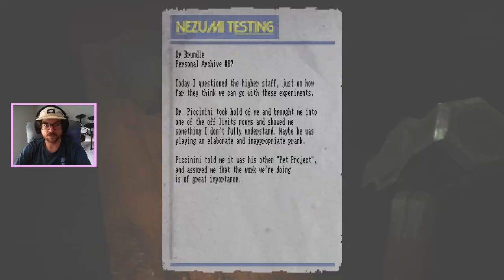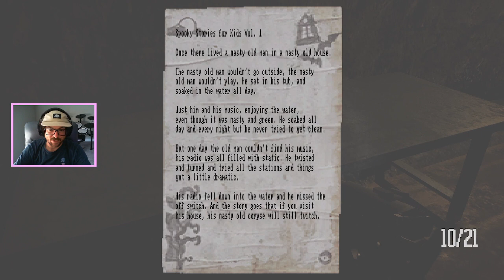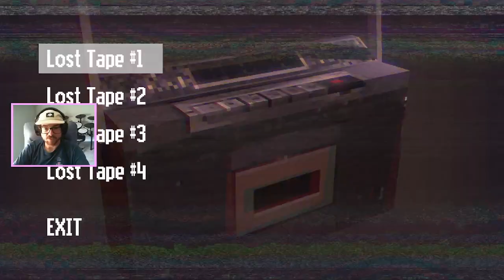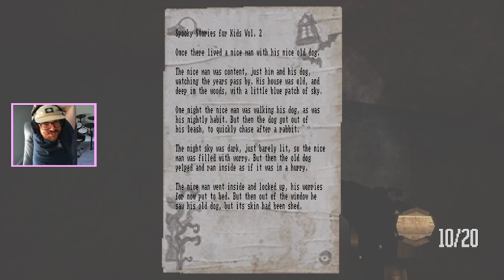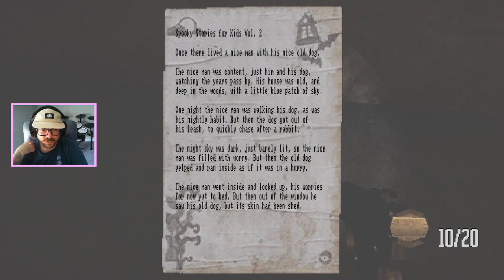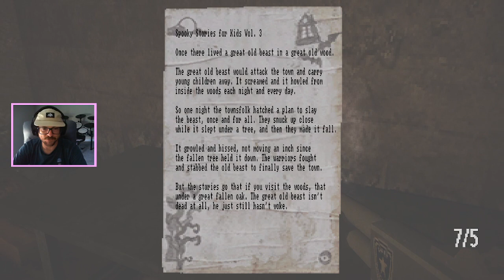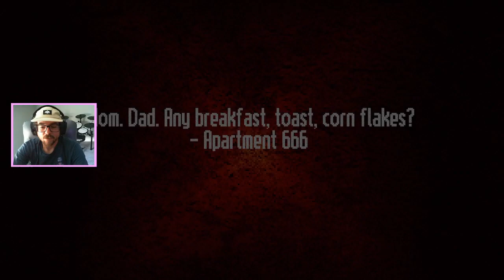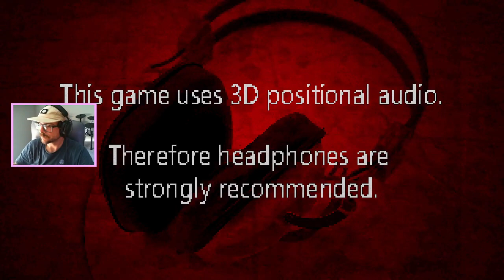Lost In Vivo - Where the Heck Were We?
Hello!!

I stream on Twitch for all who love gaming and hanging out!